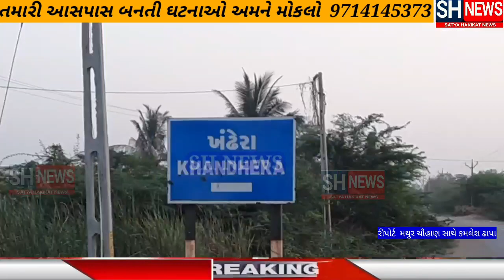દાઠા પંથકમાં બે પરીવાર વચ્ચે બોલી બઘડાટી અથડામણ? 15 લોકો વિરુદ્ધ ફરિયાદ નોંધાઈ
દાઠા પોલીસ ટીમ દોડી જઇ તપાસ હાથ ધરેલ